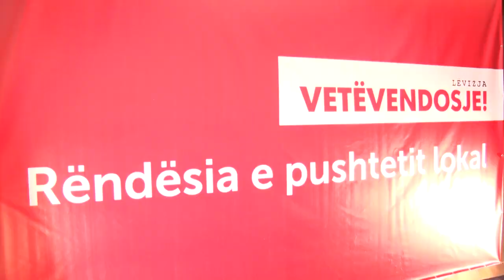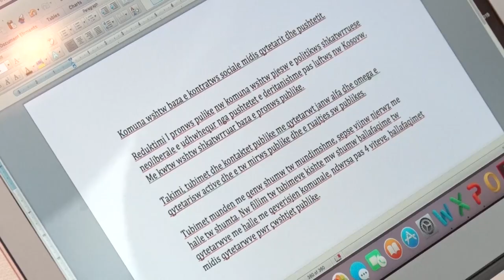VV i porosit kandidatët e saj, merrni shembull nga qeverisja në Prishtinë